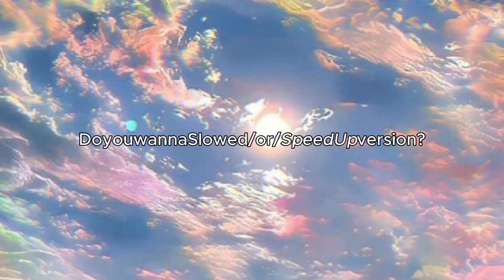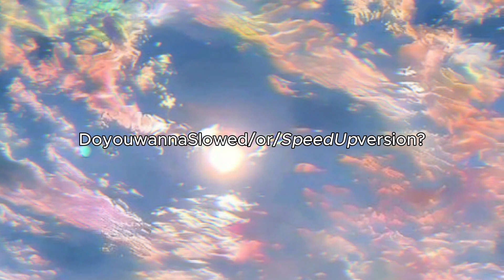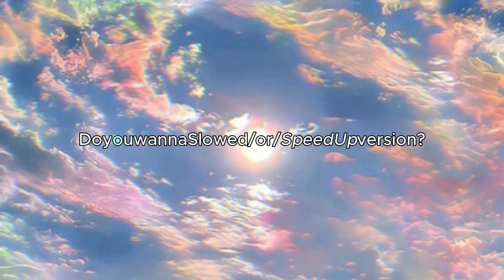Wiguez - Pray Tonight (ft. p-one) [SpeedUp]